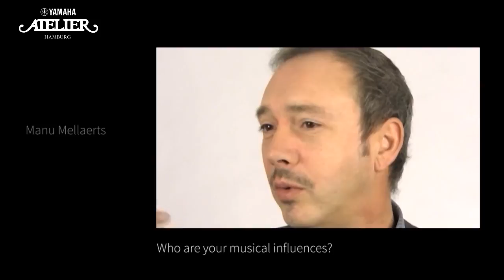Meet the Artist - Manu Mellaerts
Internationally renowned trumpeter, Manu Mellaerts talks to Yamaha about his career